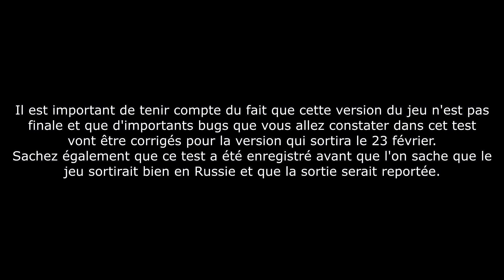Les Sims 4 💚 Découverte du gameplay (tout cassé!) du pack Mariage 💌 💍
Presented by the EA Creator Network
En accès anticipé grâce au programme de Créateurs EA, je vous propose de découvrir le gameplay associé au pack Mariage. Il est plein de bugs, on espère donc que la version finale sera bien améliorée !
♦ Rejoignez la chaîne pour bénéficier d'avantages exclusifs (badges, émoticones, photos teaser des prochains épisodes...) :
♦ Et surtout, MERCI de votre soutien quel qu'il soit !
♦ Pour suivre toute l'actu des Sims, rdv sur Sims Actu, le site actu de référence ! et